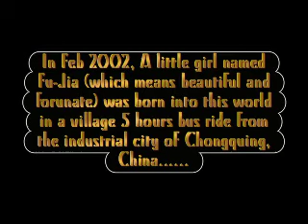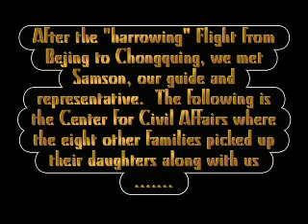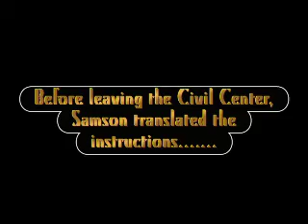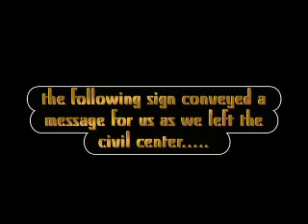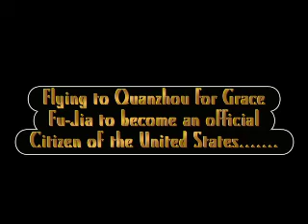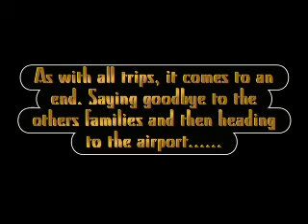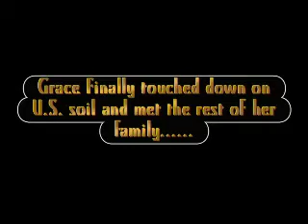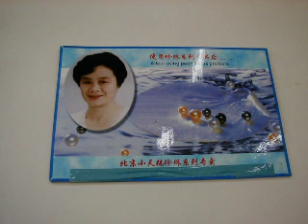Grace China 2003 Pickup Video